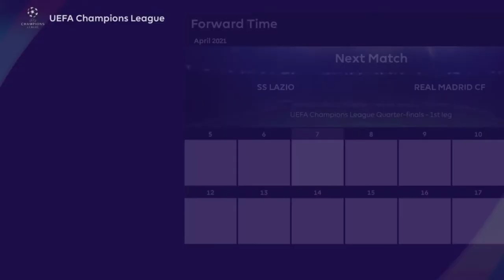SS Lazio Vs Real Madrid CF - UEFA CHAMPIONS LEAGUE 2021 || REALMADRID MASTER LEAGUE || GAMEPLAY PS4